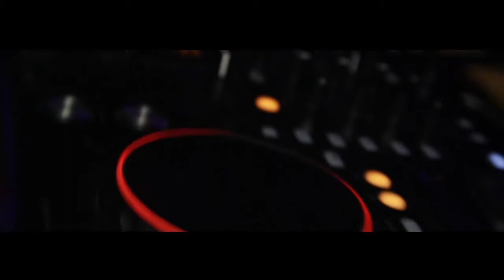M. Romerio politikos ir vadybos fakulteto išleistuvės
Kamera/montažas Gudis Kitaip